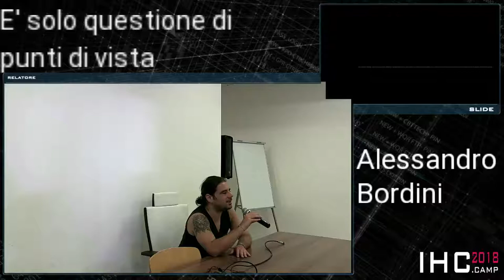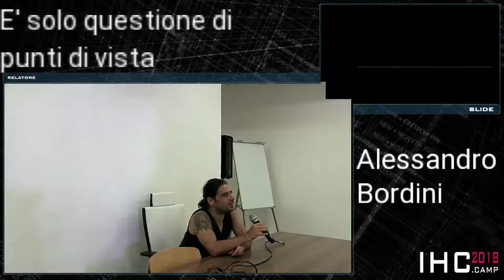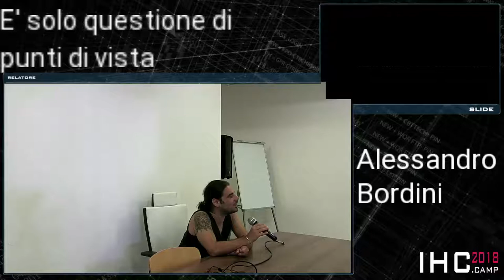A Bordini - E' solo questione punti di vista